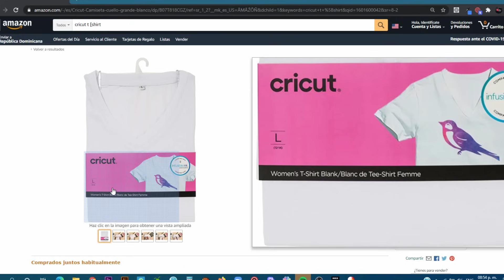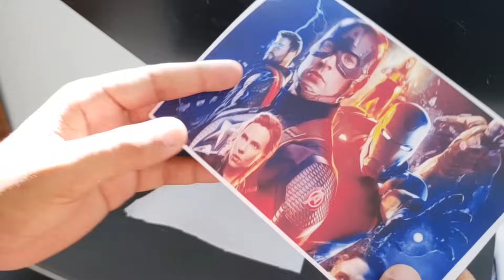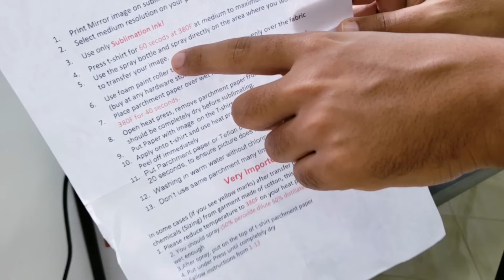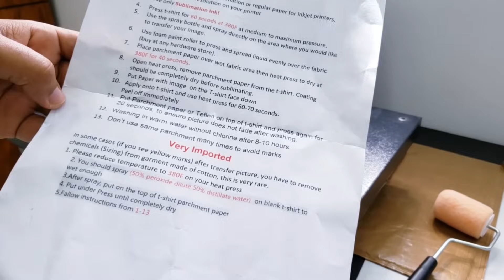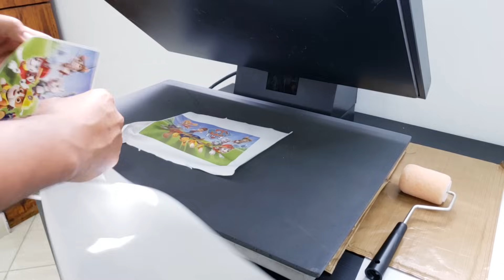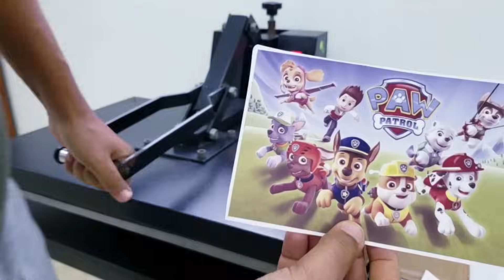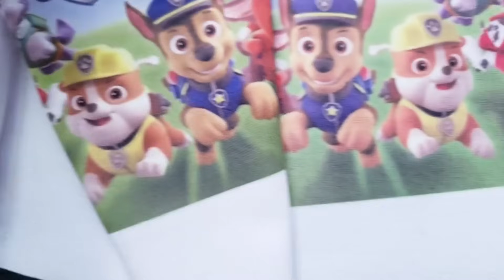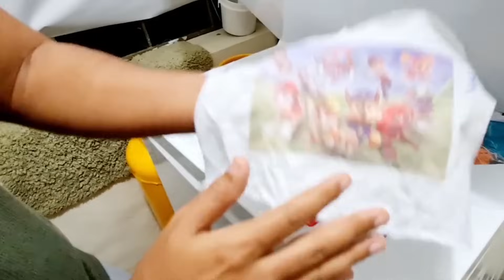🤯 SUBLIMANDO camiseta blanca 100% ALGODÓN 😱 Subli - T SPRAY | Recubrimiento para Sublimación.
💛 Inscribete hoy
CLASES ONLINE BEYOUACADEMY

✔️Impresora para sublimar

✔️Tinta de sublimacion

✔️Spray coating 4oz